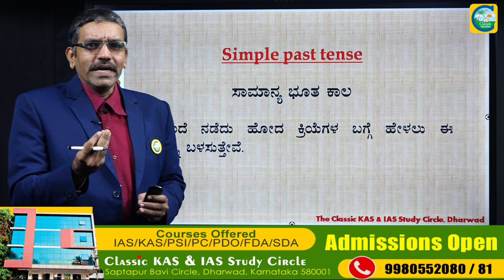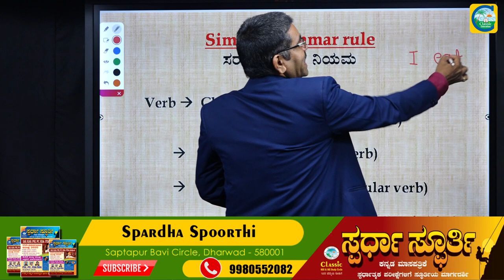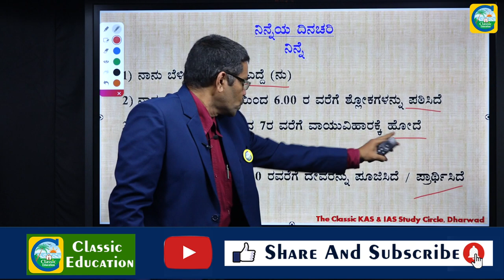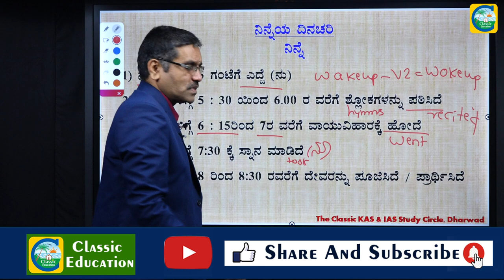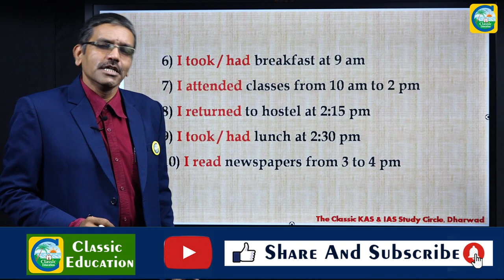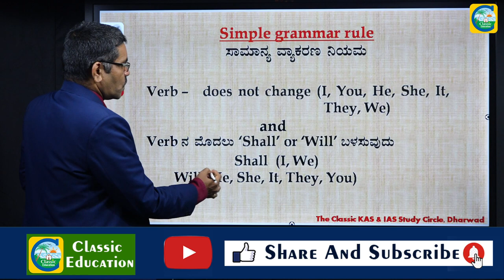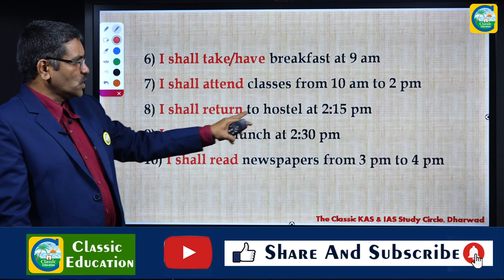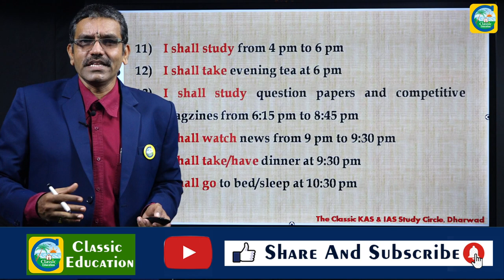ಸರಳ ವ್ಯಾಕರಣದ ಕಲಿಕೆ||ಸ್ಪೋಕನ್ ಇಂಗ್ಲೀಷ್||Spoken English-Part-02||Classic Education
Classic Education
Dharwad